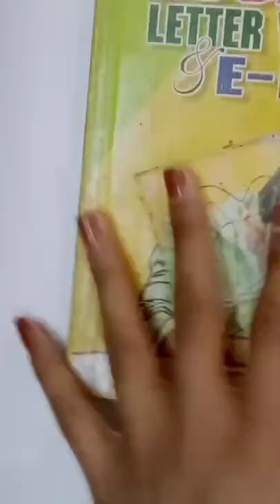Women's day special mini journal